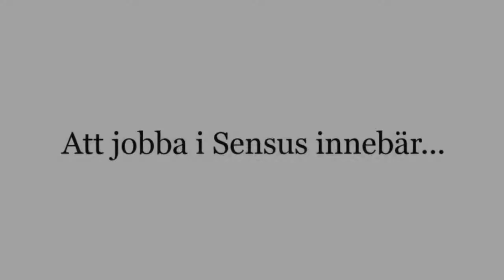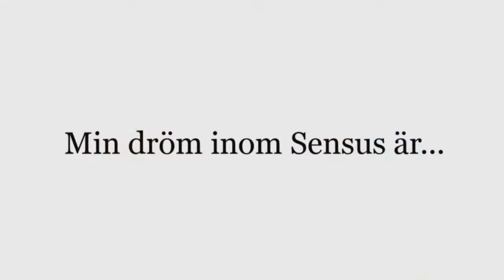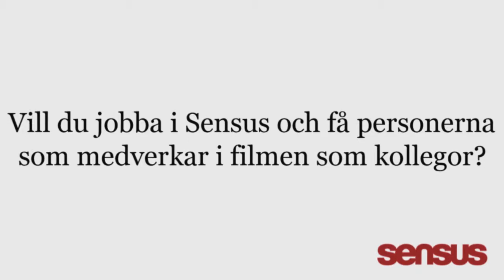Anställd i Sensus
Lär känna människorna som jobbar i Sensus
Vad gör du som anställd? Vad är egentligen en folkbildare? Och hur ser en vanlig dag i verksamheten någonstans i Sverige ut? Träffa Kenan, Frida, Yasin och andra Sensusmedarbetare i kortfilmen "Folkbildaren.